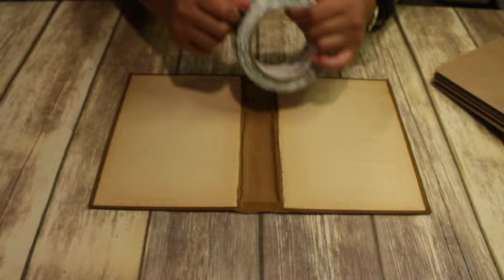Let's make a Junk Journal from an old book | Alexandra's Studio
Hola, Bienvenidos al canal.
En este video les mostraré el proceso de cómo hice un Junk Journal usando las cubiertas de un libro viejo. Estoy aprendiendo, pero les voy a dejar tutoriales de algunas expertas que me han inspirado a crear mi propio journal! Este es el principio de una serie de videos en los cuales los invito a escribir o planear conmigo.

In this video I will be showing you how to make a junk journal out of an old book cover. I am still learning how to do this but I will link some videos of people that are experts and that have inspired me make my own. This is the start of a new series where I invite you to Junk Journal with me!